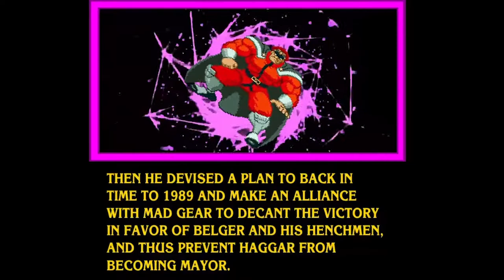Final Fight LNS Ultimate V.03 - Sagat Gameplay | Até Dar Game Over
Final Fight LNS é um beat'em up que mistura conceitos e movimentos deste gênero e do gênero de luta. Possui um revolucionário e inovador sistema de urdidura baseado no “cancelamento”, que nos permite unir movimentos especiais dentro de outros, realizando assim um número muito elevado de golpes. O jogo também foi projetado para que sua dificuldade diminua consideravelmente à medida que aprendemos e executamos este sistema, de modo que a curva de aprendizado é íngreme. Em outras palavras, o jogo vai nos recompensar à medida que aprendemos a infligir o máximo de dano aos alvos.

A lista de personagens jogáveis ​​consiste em 69 personagens combinando lutadores de várias das sagas de maior sucesso da Capcom, como: Final Fight, Street Fighter, Cadillacs e Dinosaurs, Captain Commando, Alien vs Predator, Battle Circuit, Darkstalkers, Marvel vs Capcom e Strider. Apesar do amplo repertório, cada personagem é equilibrado e organizado para que a experiência de jogo seja ótima, escolhemos o personagem que escolhemos e temos a chance de sucesso com qualquer um dos 69.

Na seção musical selecionamos temas que vão desde temas clássicos até versões (ou covers) desses temas feitos por pessoas com grande talento para a música, passando por temas que nada têm a ver com o mundo dos videogames como o "synthwave "canções. Cada parte de cada fase tem um tema diferente, tornando a experiência de jogo menos monótona e agradável para o jogador.

Em relação ao controle, o jogo consiste em um controle direcional e 3 botões para realizar todas as ações que são permitidas, tanto movimentos básicos quanto movimentos especiais. Na seção de movimentos básicos, poderemos realizar várias ações com cada lutador, tanto ofensivas quanto defensivas ou evasivas. Portanto, a sensação de liberdade quando se trata de controle é muito satisfatória. Entre estes movimentos teremos: correr, mover-se verticalmente enquanto corre, saltar, saltar para trás, saltar verticalmente, bloquear ataques e realizar contra-ataques.

Nos menus teremos diferentes modos de jogo, cada um com diferentes modos de dificuldade, por isso podemos sempre escolher uma opção que se adapte ao nosso nível e ao nosso tempo. Além do jogo convencional, temos vários modos como: Boss Rush, Volleybred, Versus Mode e Bonus Mode. Também temos um excelente modo de treinamento para testar tudo o que queremos de qualquer personagem.

No desenvolvimento das fases queríamos manter a essência da primeira Final Fight, para que a ação acontecesse na Metro City. É por isso que recriamos os cenários mais característicos desta franquia e os misturamos com outros que, em nossa opinião, mantêm a sua essência e lhes trazem um novo ar.

PALAVRAS DOS DESENVOLVEDORES OFICIAIS

Lembrando que tudo aqui é direito da CAPCOM

Apoie o Canal para mais ter mais e mais conteúdo

Aprenda inglês com nosso parceiro do canal